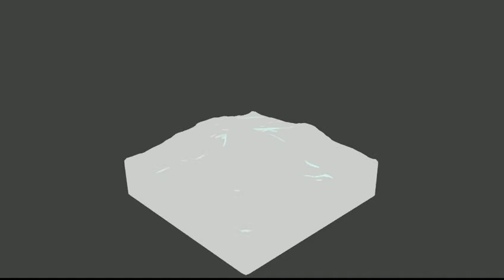Un simulador de fluidos con una propiedad Emisión desde Cycles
Un simple experimento de fluidos y materiales con Cycles.